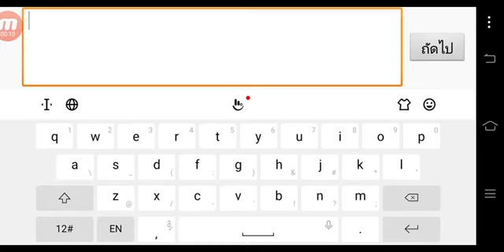Survival in Minecraft old version 😁😀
1 day in Minecraft old version 😁😊